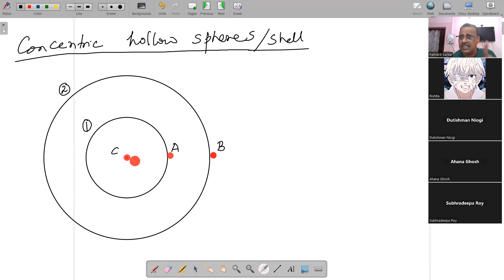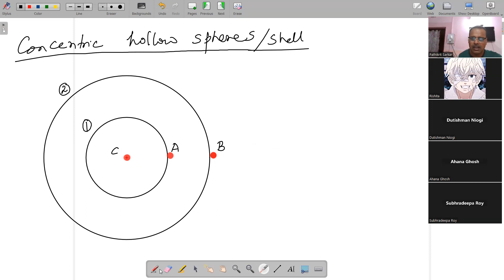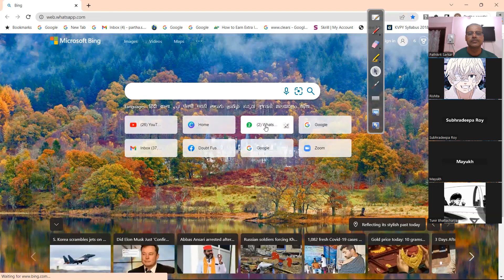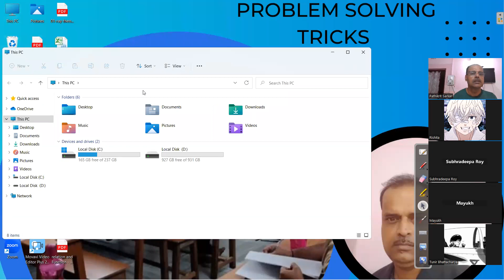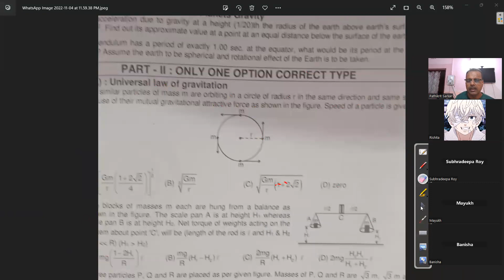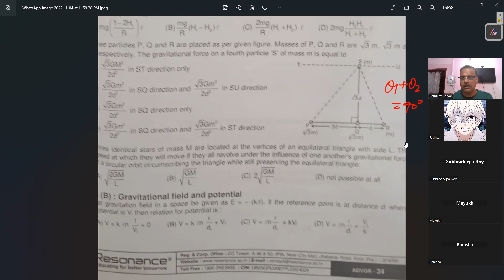Concentric shell || Disc|| Thick sphere || Ring Gravitational potential and intensity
IIT JEE|| WBJEE|| NEET|| JEE Main